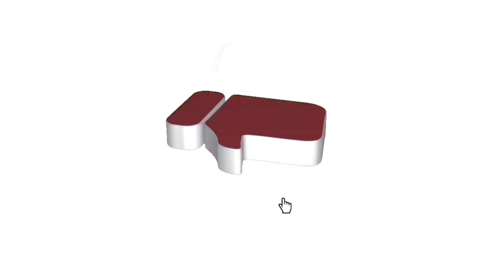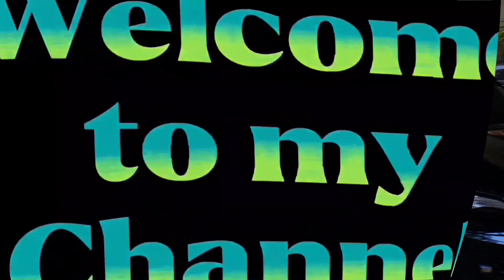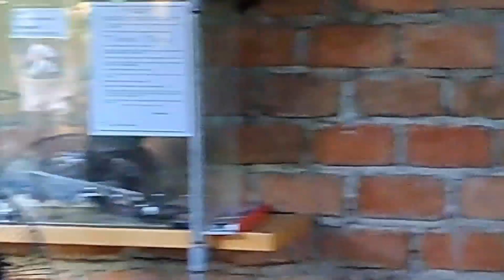Rechel's Private Resort / Mag Relax at Pang Family Events / Papa Dadudz Vlog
Ang private resort na ito ay tamang tama sa family event, reunion, pagrerelax, bakasyon,  atbpa. pwede maglaro ng billard, table tennis, pool table, swimming pool pang adults & kids at may play area. may Jacuzzi rin.
May mga maluwag na kwarto at kanya kanyang CR. Kompleto rin ang kusina at sa living room, wala ka ng hahanapin pa. Ang garahe pwde 3 cars sa loob ng resort at safe n safe. Tlga pong mag eenjoy ang buong familya...

Magpa book d2 lang po sa address nila: Zone 1, Cabalantian, Bacolor, Pampanga

               ( Papa Dadudz Vlog )